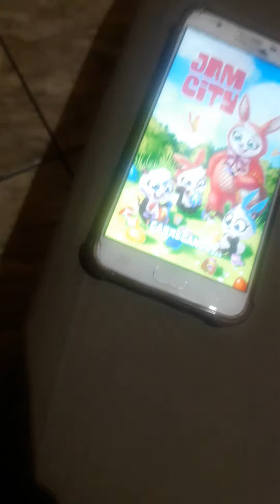panda pop parte1 213